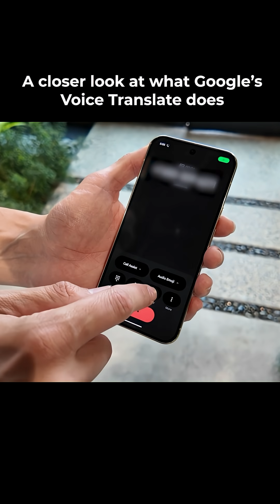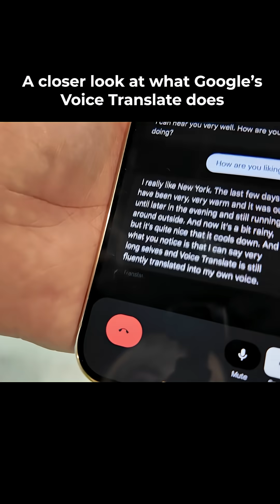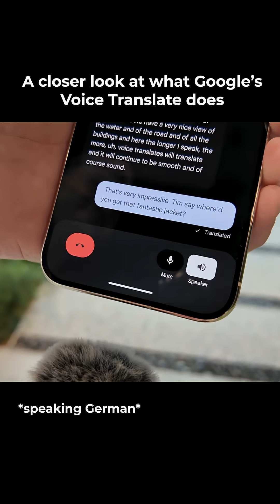Google Voice Translate Demo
Imagine hearing your own voice speaking a foreign language. Google unveiled new phones and AI features yesterday. Here’s a closer look at what happens when Voice Translate kicks in on the Pixel 10. Spoiler: it basically makes you or your caller sound like you’re speaking in different languages, but in your own voice.